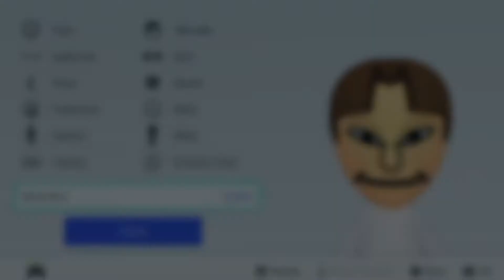Gustavv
This is the THIRD Season 3 Mii! Gustavv!